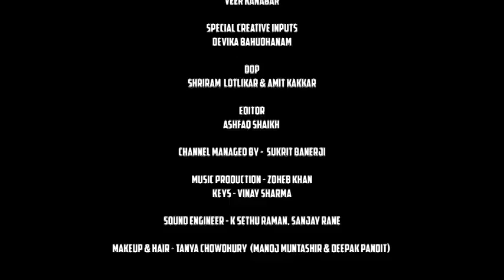Salute to great heros of India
Indian soldiers are the most compliant team , they sacrifice everything to protect people (Compliance talks about only patient) of India.

Feeling of doing great job brings lot of satisfaction. Our heart starts crying when we listen this Song.
Salute to real heros.

Uploading so can listen any time it is needed anywhere